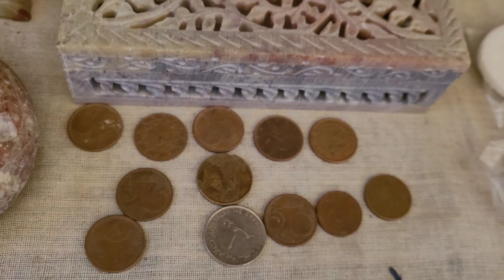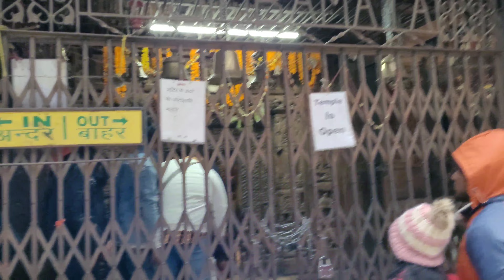First altroz dca 2023 in India in -5°C | deadly roads | performance in black ice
First altroz in India in -5°C

Hello Everyone

Stay Safe !